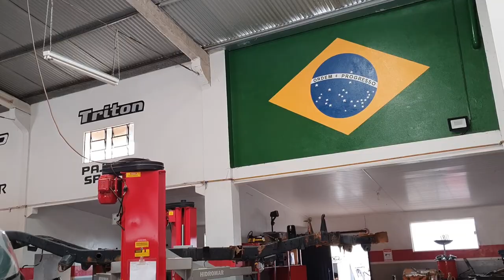EP. 848// Toyota BANDEIRANTE 14B Revitalização do CHASSIS no PROTOCOLO ÁGUIA!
Acompanhe este e muito mais serviços neste Revisão Revitalização Brutal no Chassis da Toyota Bandeirante!

"embreagem s10"
"melhor mecânica"
"mecânica chevrolet"
"melhor marca óleo s10 5w30"
"como balancear"
"review s10"
"sw4 s10"
"militec funciona"
"serviços toyota"
"oficina toyota"
"o que é hilux garbosa"
"mecânica toyota"
"manutenção toyota"
"restauração hilux"
"hilux antiga"
"diesel 4x4"
"como montar motor diesel"
"diesel 4x4"
"embreagem s10"
"melhor mecânica"